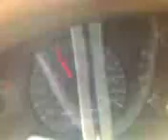Mustang GT 30-90mph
RAI,Stage 2 clutch,BBK Headers, Full exhaust.